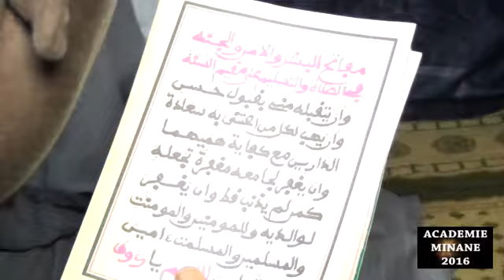Conférence Ramadan Academie Minane 2016 4ème Vend sur la vie et l'oeuvre de S Bassirou P02